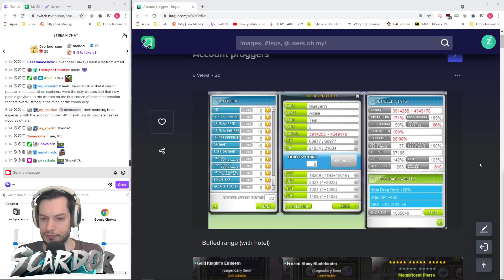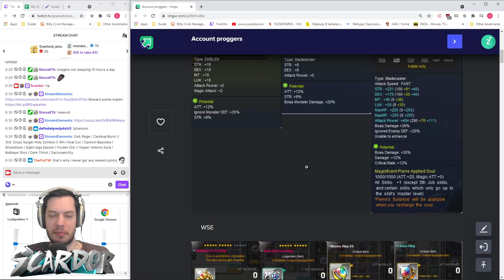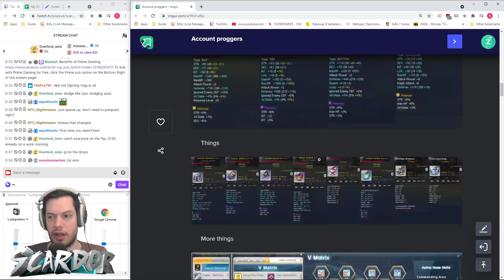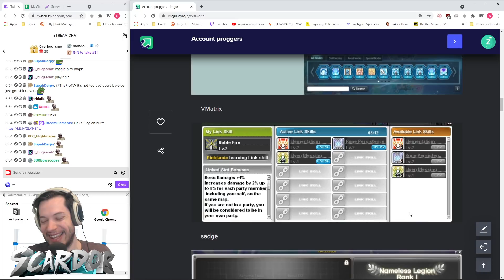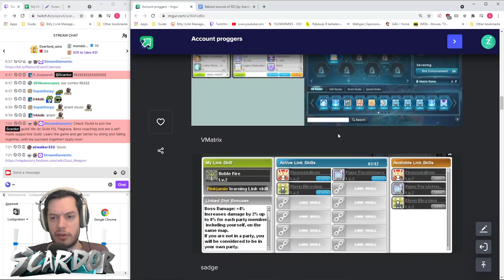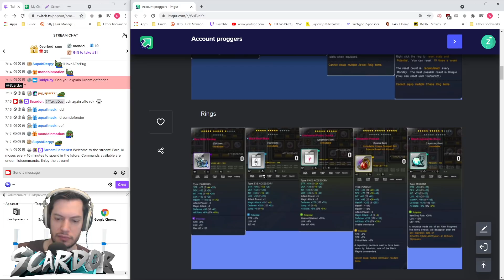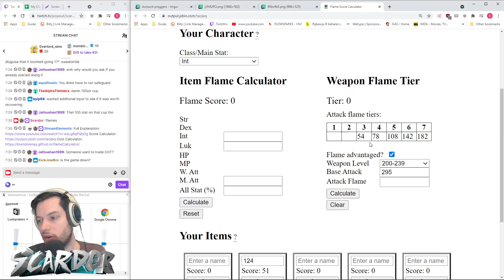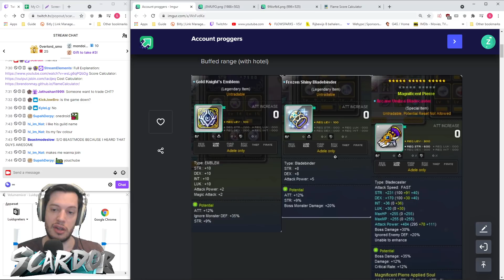Lvl 235 Adele straight to Arcane Set? | MapleStory Reboot Progression Advice